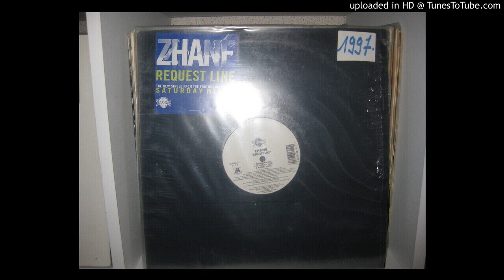ZHANE request line ( extended mix 4,38 ) 1997 ..